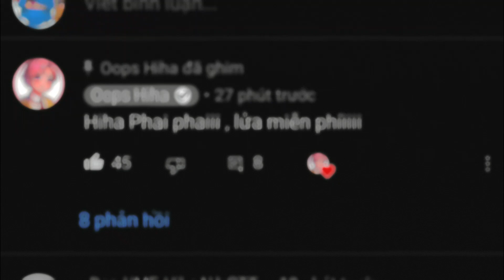Ko bt ổng là chính diện hay phản diện đây UvU||Hiha Au Mới||Ume Ổng UnU||By:Yumi